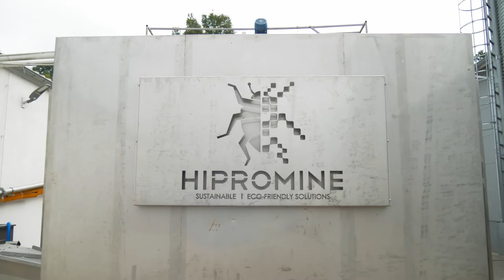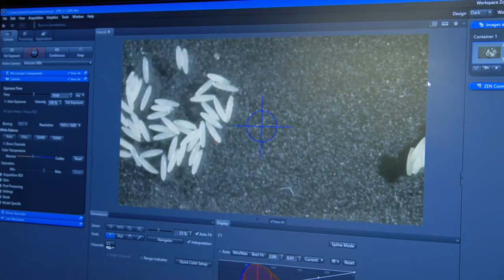HiProMine: białko z owadów na karmę dla zwierząt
Polska firma HiProMine wytwarza miesięcznie ok. 60 ton białka z owadów, które dostarcza do kilkudziesięciu klientów z całej Europy, głównie średnich i małych producentów karm premium dla zwierząt. W przyszłym roku firma planuje otworzyć drugą fabrykę, dzięki czemu produkcja ma zwiększyć się nawet 50 razy i wynieść rocznie do 30 tys. ton, co i tak nie zaspokoi popytu.